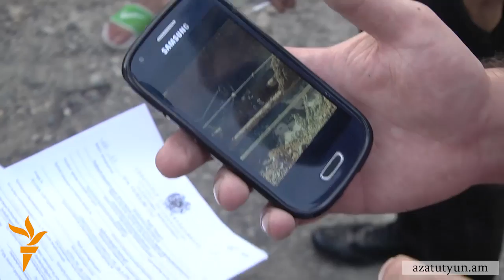Դավիթաշենի 2 շենքերի բնակիչները ոտքի են կանգնել ընդդեմ հարակից շինարարության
Դավիթաշենի 22 և 23 շենքերի բնակիչներ բողոքում են, որ առանց իրենց իմացության վաճառվել շենքերի անկյունամասի հողամասը և կառուցապատող Գագիկ Գևորգյանը պատրաստվում է այդտեղ նոր շինություն կառուցել: